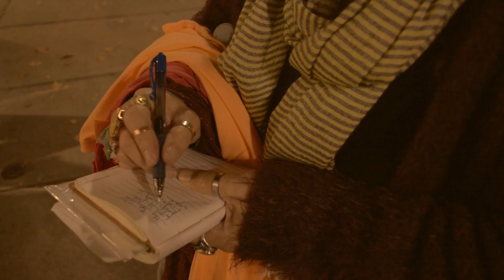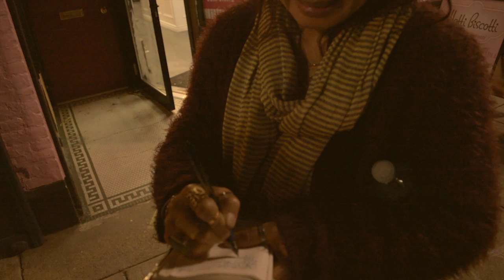Indie Documentary Short - Art Crawl with Tracee Lee-Holloway - December 2015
Watch the rockstar in action!  Just a fun silent indie film short, documentary style.  Filmed and Edited by Joe Bochek with a Nikon D5200 and Adobe Premiere.  Music By Royal Seas.   Follow Tracee: @rockstarauthor